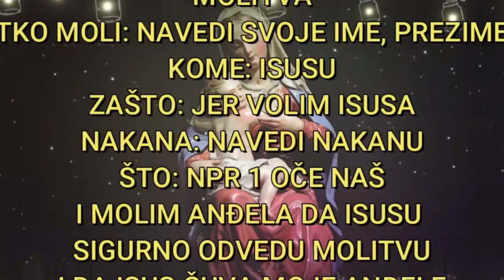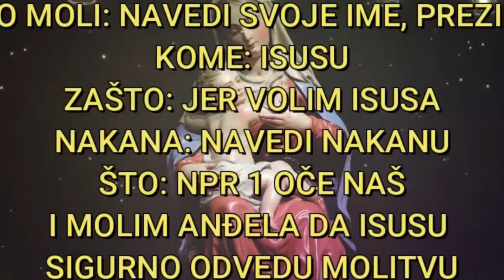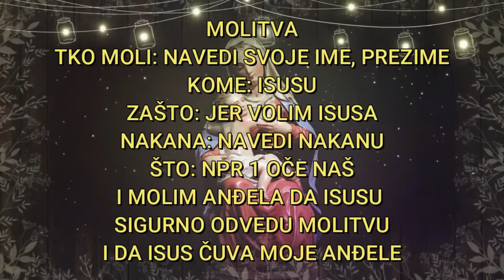Gospa vidiocu u poruci OTKRILA ZAŠTO NETKO UMIRE BLAGOM A NETKO TEŠKOM SMRĆU..